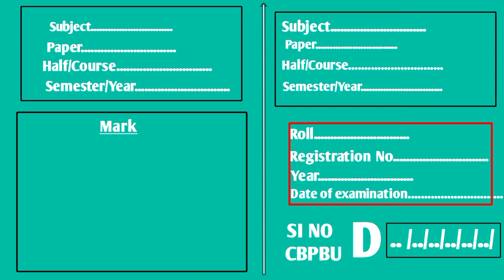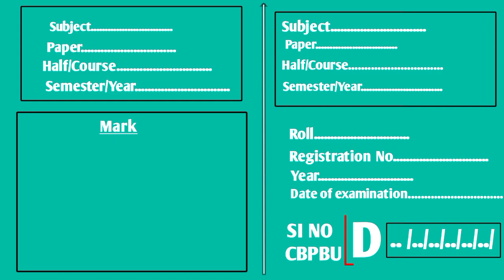প্রথম সেমিস্টার এর পরীক্ষার প্রয়োজনীয় ডকুমেন্ট